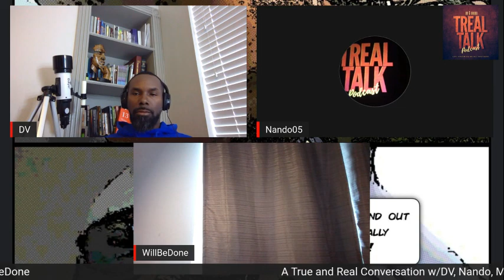Do We Got That Glow Pt 2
The guys keep the talking going as DV, Nando, MAC and WillBeDone discuss the secrets of man's hidden power.